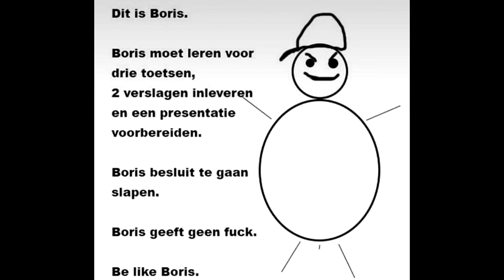GEKKE TRYPOPHOBIA VIRUS !